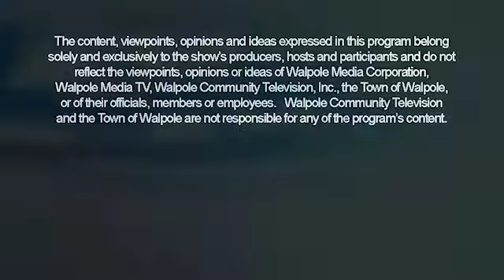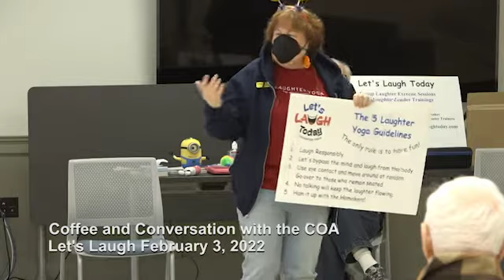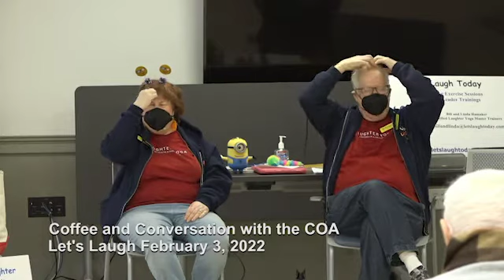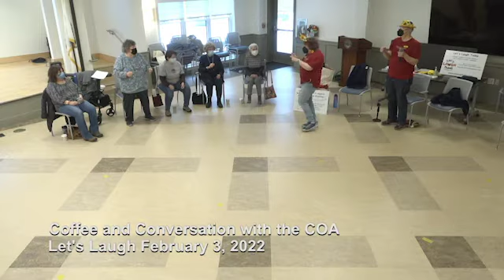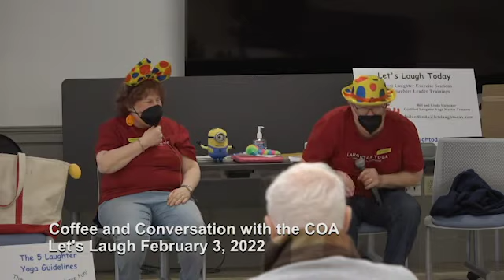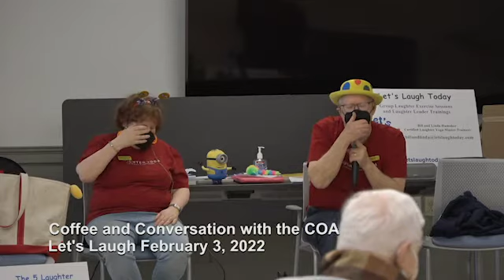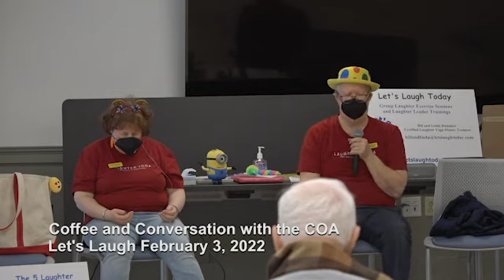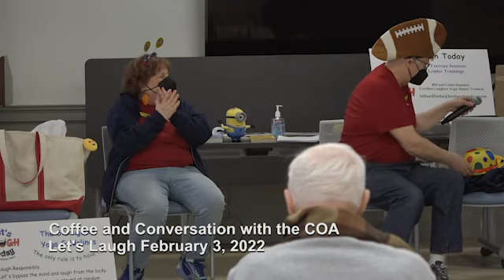Coffee and Conversation with the COA Let's Laugh Today